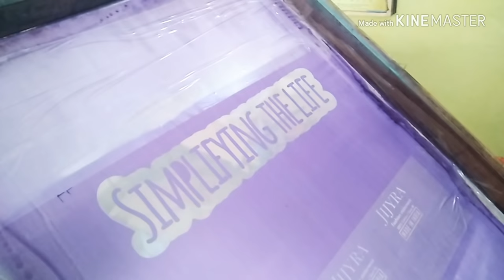Screen Print your own t-shirts - Hindi-how-to-do